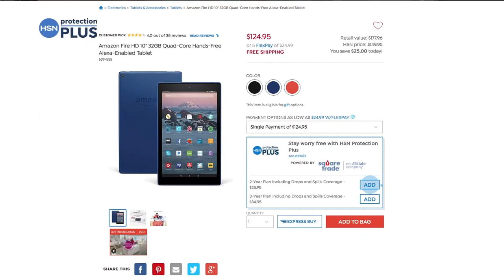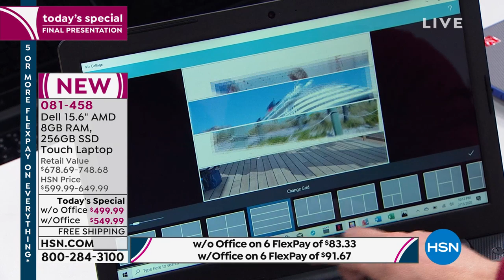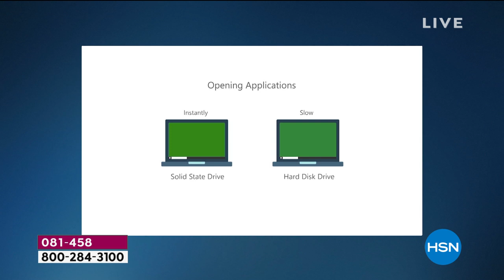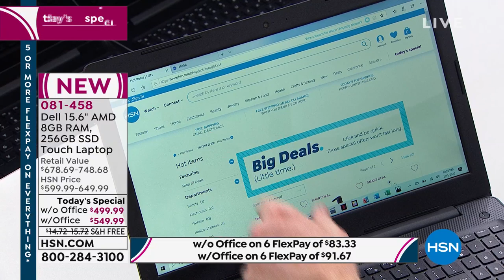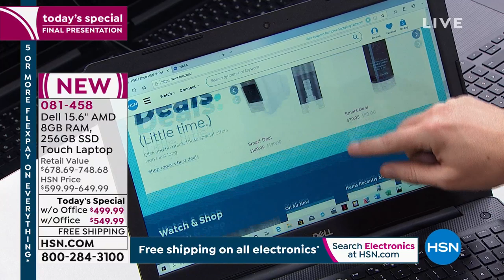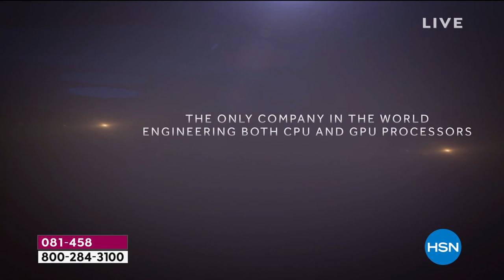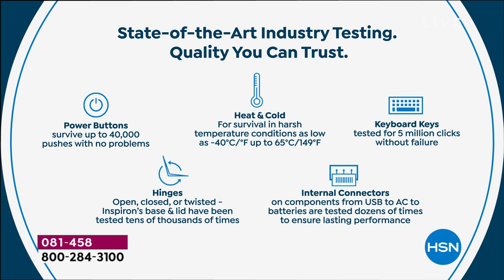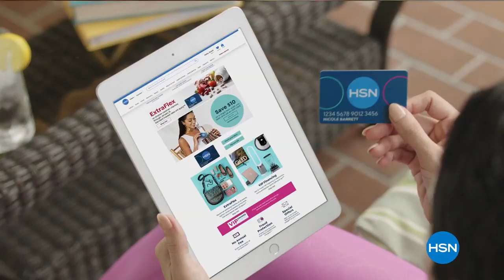HSN | Dell Electronics 02.15.2020 - 10 PM